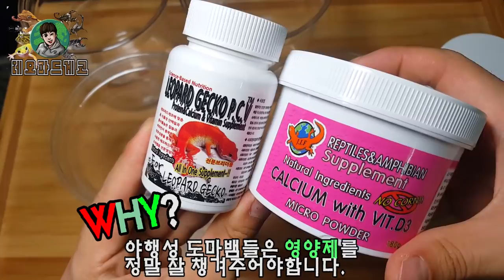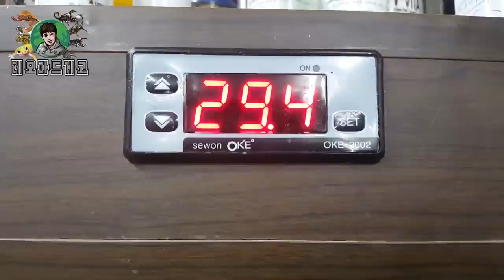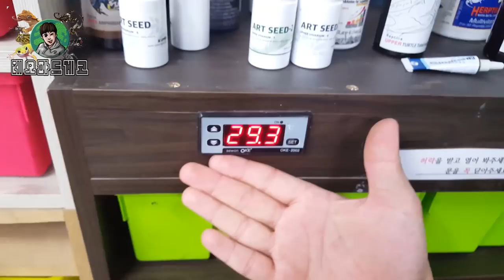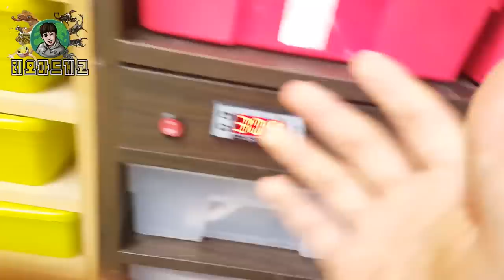눈을 못 떠요..2달째 밥을 안먹어요 죽겠는데..어떻하죠? [정브르] / Leopard gecko breeding method!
레오파드게 질병에 관하여 또는 거식하는 개체들의 대한 팁입니다.
길지만 차근차근 필요한정보 얻어 가셨으면 좋겠습니다.